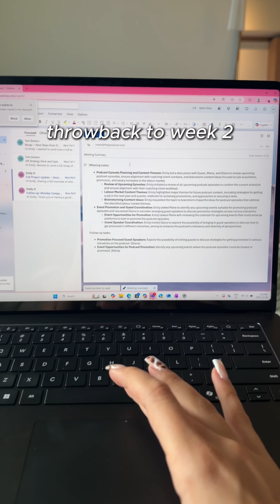I used Copilot for 30 days and THIS happened at work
We did it! The 30 days of @Microsoft365  Copilot Challenge is officially completed and I saved a grand total of 10 hours of work EVERY WEEK! HELLO! This is huge. I honestly think this is my new normal- I can't see myself ever going back. Do you have questions about how you can use Copilot to make your work life easier?​